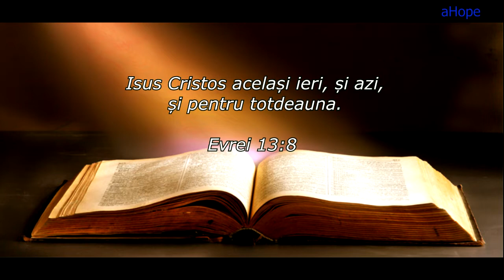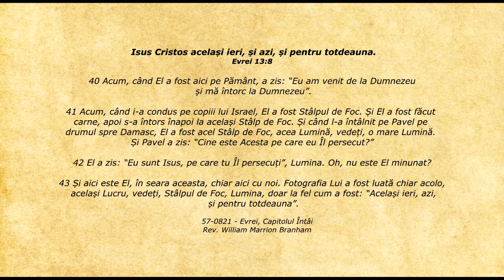Lifeline - Citatul zilei 15.08.2020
Evrei 13:8 - Isus Cristos același ieri, și azi, și pentru totdeauna.

40 Acum, când El a fost aici pe Pământ, a zis: “Eu am venit de la Dumnezeu și mă întorc la Dumnezeu”.

41 Acum, când i-a condus pe copiii lui Israel, El a fost Stâlpul de Foc. Și El a fost făcut carne, apoi s-a întors înapoi la același Stâlp de Foc. Și când l-a întâlnit pe Pavel pe drumul spre Damasc, El a fost acel Stâlp de Foc, acea Lumină, vedeți, o mare Lumină. Și Pavel a zis: “Cine este Acesta pe care eu Îl persecut?”

42 El a zis: “Eu sunt Isus, pe care tu Îl persecuți”, Lumina. Oh, nu este El minunat?

43 Și aici este El, în seara aceasta, chiar aici cu noi. Fotografia Lui a fost luată chiar acolo, același Lucru, vedeți, Stâlpul de Foc, Lumina, doar la fel cum a fost: “Același ieri, azi, și pentru totdeauna”.